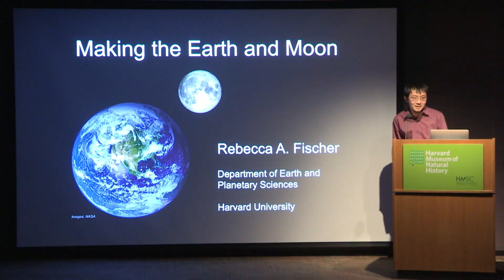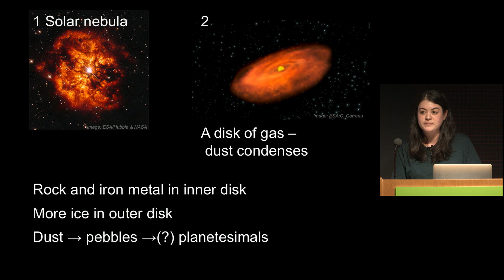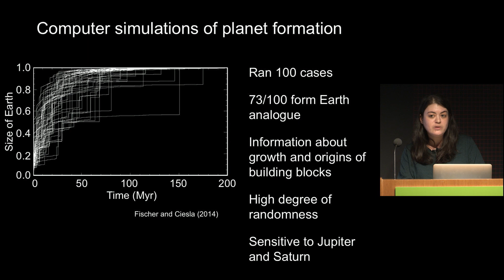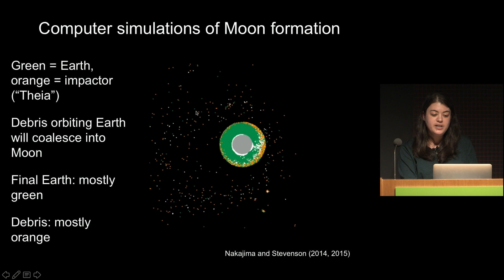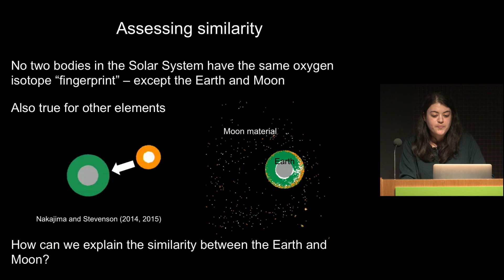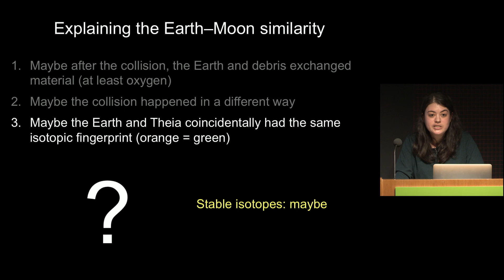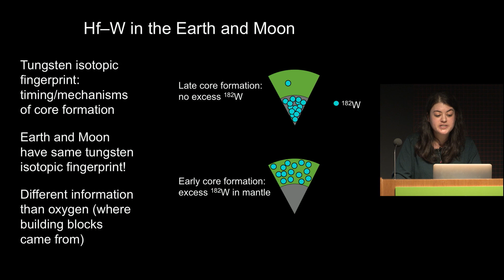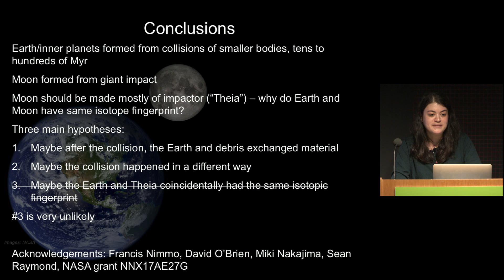Making the Earth and Moon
Rebecca A. Fischer, Clare Boothe Luce Assistant Professor, Department of Earth and Planetary Sciences, Harvard University

Earth formed 4.5 billion years ago in a series of giant collisions between other planetary bodies, the last of which produced the Moon. The fingerprints of this process can be seen in the chemical compositions of Earth and the Moon, which are remarkably similar. Mathematical models of Earth’s growth, the Moon’s formation, and their evolution to form metallic cores with rocky mantles and crusts offer greater understanding of these observations. Rebecca Fischer looked at the hypotheses for how Earth and the Moon came to be geochemical twins and she presented new models that offer insight into why this occurred.